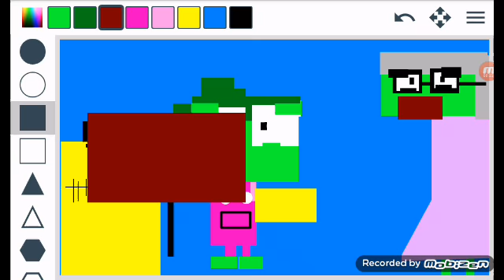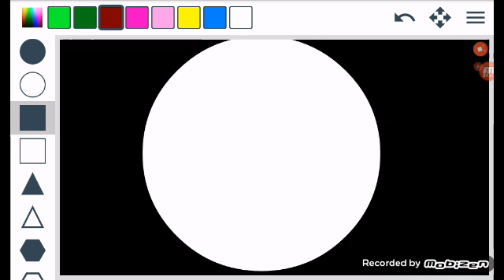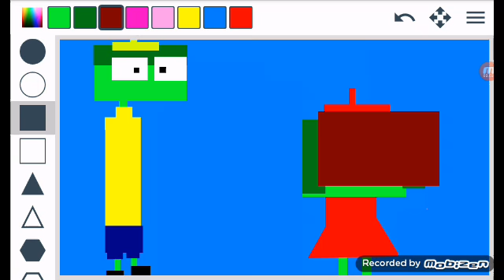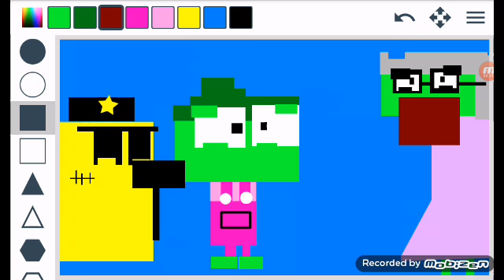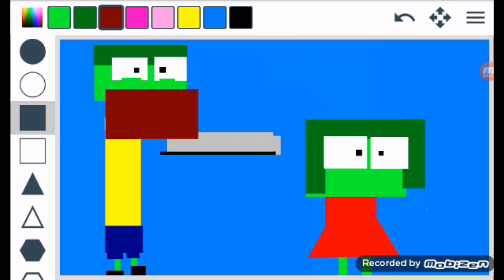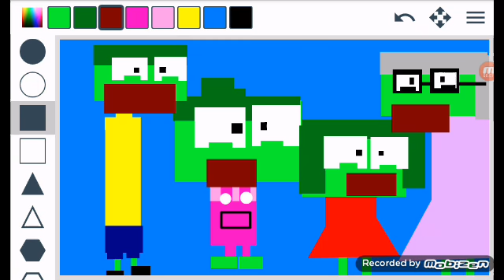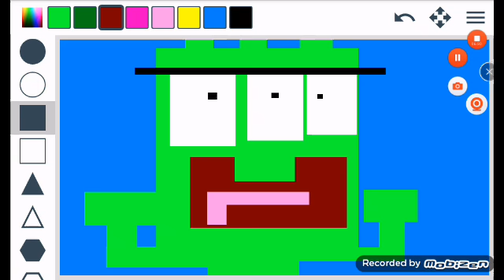It's Steve Halloween part 3